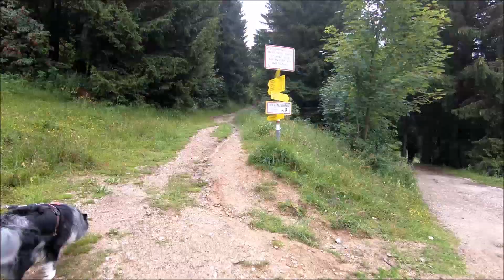Zwei Gipfel und ein Grat - Schlenken und Schmittenstein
Gratüberschreitung mit Hund. Mittelschwere Eingehtour auf den 1649m hohen Schlenken und weiter über den Grat auf den 1695m hohen Schmittenstein.